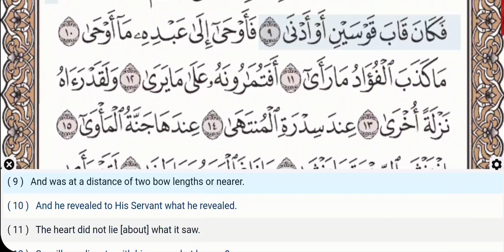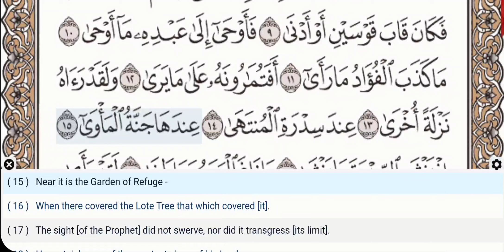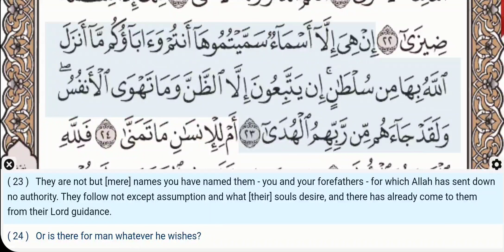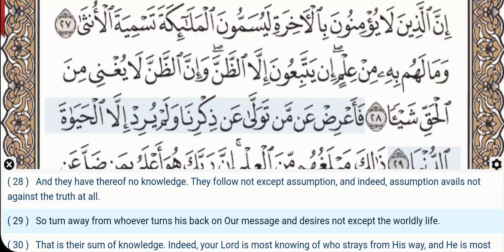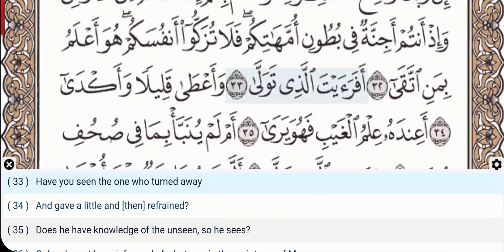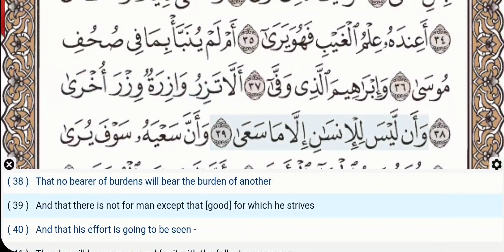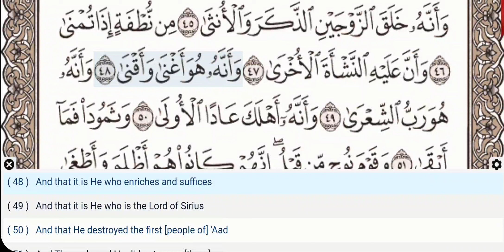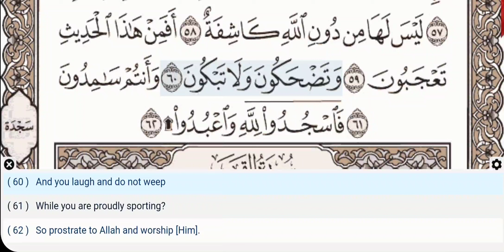53 - Surah An Najm - Muhammad Jibril - Quran Recitation, Arabic Text, English Translation